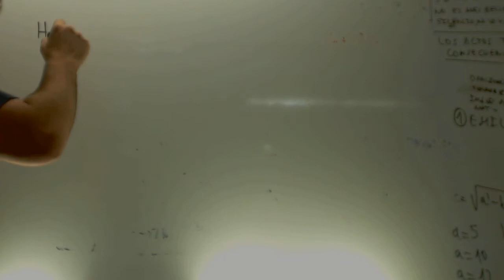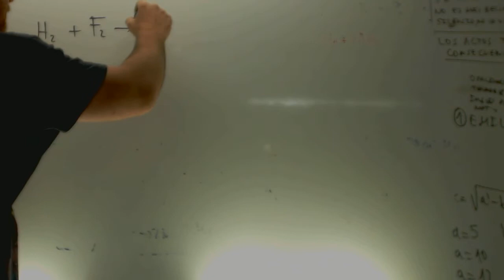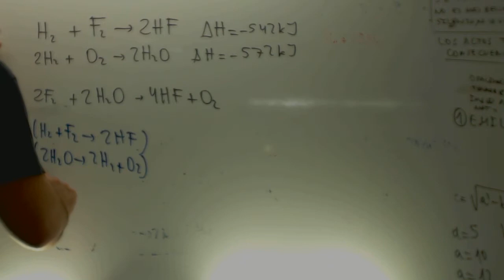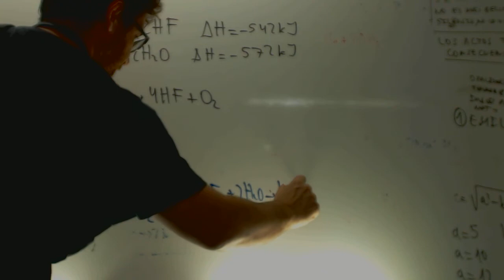Ley de Hess 03 Quimica 1 Bachillerato Academia Usero Estepona